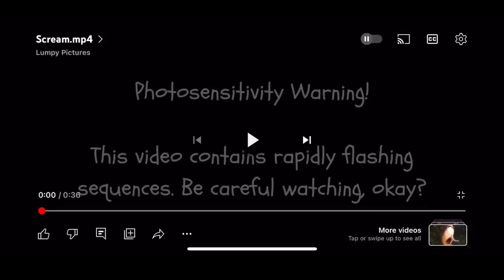Scream mp4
Photosensitivity warning! This video contains rapidly flashing sequences. Be careful watching okay.

Movie list:
1. The Simpsons Movie (Intro)
2. Coraline
3. Astro Boy
4. The Bad Guys
5. A Bug’s Life
6. Cloudy with a Chance of Meatballs 2
7. Chicken Run
8. Doogal
9. Encanto
10. Free Birds
11. The Good Dinosaur
12. Horton Hears A Who!
13. Ice Age
14. The Incredibles
15. Ice Cream Sandwich
16. Luca (2021)
17. The Lion King
18. Monsters Inc.
19. Over the Hedge
20. The Peanuts Movie
21. Robots (2005)
22. Rio
23. Spirited Away
24. The Secret of NIMH
25. Ron’s Gone Wrong
26. Flushed Away
27. Onward
28. The Secret Life of Pets 2
29. Anastasia (1997)
30. Turning Red
31. Shark Tale
32. The SpongeBob SquarePants Movie
33. Monsters Inc. (again)
34. Mr. Peabody and Sherman
35. The Peanuts Movie (again)
36. WALL-E
37. Rio (again)
38. Robots (2005, again)
39. Playing with Fire
40. Metegol
41. The Lion King 1 1/2
42. Toy Story 3
43. Wallace and Gromit: Curse of the Were-Rabbit
44. Ice Age (x2)
45. Who Framed Roger Rabbit
46. Ice Age (x3)
47. Nausicaa of the Valley of the Wind
48. Kiki’s Delivery Service
49. The Cat Returns
50. Howl’s Moving Castle
51. Laputa: Castle in the Sky
52. Robots (2005, again x2)
53. Robots (2005, again x3)
54. Robots (2005, again x4)
55. The Secret World of Arrietty
56. The Peanuts Movie (x3)
57. The Simpsons Movie
58. A Bug’s Life (again)
59. The SpongeBob SquarePants Movie (x2)
60. Monster House
61. Cloudy With A Chance of Meatballs
62. Cars (2006)
63. The Prince and the Pauper
64. The Spongebob SquarePants Movie (x3)
65. Bee Movie
66. Toy Story
67. Ice Age (x4)
68. The Peanuts Movie (x4)
69. oh boy my favorite seat
70. The Horrible World of Kinect Games, Caddicarus
71. Storks
72. Escape From Planet Earth
73. Klaus
74. Cats Don’t Dance
75. Kung Fu Panda 2
76. Finding Nemo
77. Inside Out
78. Madagascar: Escape 2 Africa
79. How to Train Your Dragon 2
80. The Book of Life
81. Lilo and Stitch
82. The LEGO Movie
83. A Bug’s Life (again, again)
84. kirby falls into the abyss
85. Elf (2003)
86. One Night at Flumpty’s 3 Out Now
87. Turning Red (again)
88. Up (2009)
89. Shrek 2
90. The Polar Express
91. Home Alone
92. Rayman Origins
93. Sailor Moon
94. The Useless World of PS1 Accessories, Caddicarus
95. [DELETED]